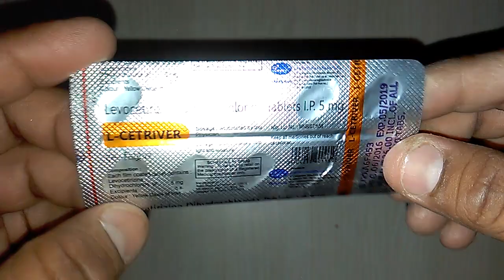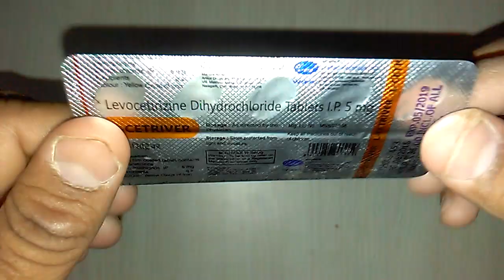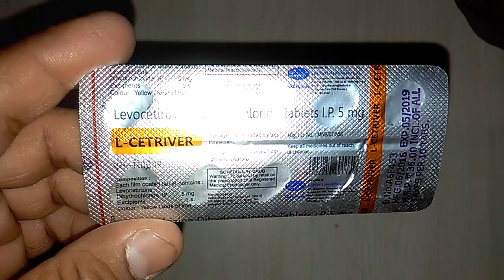L-Cetriver Tablets review in Hindi मशहूर एलर्जी के इलाज की टैबलेट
Levocetirizine
Levocetirizine structure 2.svg
Ball-and-stick model of the levocetirizine molecule
Clinical data
Trade names Xyzal, Levazyr
AHFS/Drugs.com Monograph
MedlinePlus a607056
Pregnancy
category
US: B (No risk in non-human studies)
Routes of
administration By mouth
ATC code
R06AE09 (WHO)
Legal status
Legal status
UK: POM (Prescription only)
US: OTC
Pharmacokinetic data
Bioavailability High
Protein binding 90%
Metabolism Hepatic 14% CYP3A4
Biological half-life 6 to 10 hours
Excretion Renal and fecal
Identifiers
IUPAC name[show]
CAS Number
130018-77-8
PubChem CID
1549000
IUPHAR/BPS
1214
ChemSpider
1266001 Yes
UNII
6U5EA9RT2O
KEGG
D07402 Yes
ChEMBL
CHEMBL1201191
Chemical and physical data
Formula C21H25ClN2O3
Molar mass 388.888 g/mol
3D model (JSmol)
Interactive image
SMILES[show]
InChI[show]
 Yes (what is this?)  (verify)
Levocetirizine (as levocetirizine dihydrochloride) is a third-generation,[1] non-sedating antihistamine, developed from the second-generation antihistamine cetirizine. Chemically, levocetirizine is simply the isolated levorotary enantiomer of cetirizine, which is sold as a racemic mixture.

Contents
1 Medical uses
2 Side effects
3 Pharmacology
4 Chemistry
5 History
6 Society and culture
6.1 Availability
6.2 Brand names
7 References
8 External links
Medical uses
Levocetirizine is used for allergy symptoms including watery eyes, runny nose, sneezing, hives, and itching
vocetirizine is called a non-sedating antihistamine as it does not enter the brain in significant amounts, and is therefore unlikely to cause drowsiness onlinemedicine,medicine,ayurveda,ayurved ,Ayurvedic Instagram id vijaylahore4262